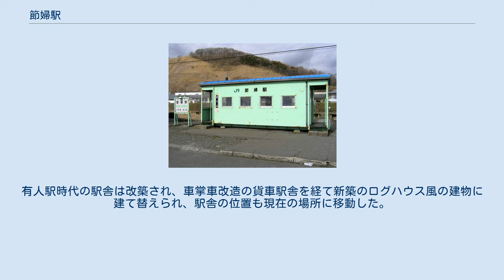節婦駅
節婦駅（せっぷえき）は、北海道（日高振興局）新冠郡新冠町字節婦町にあった、北海道旅客鉄道（JR北海道）日高本線の駅である。
電報略号はセフ。
 1978年の節婦駅と周囲約500m範囲。
右下が静内方面。
島式ホーム1面2線であったが、既に駅舎側は静内方が撤去されて駅舎手前までが残されている。
また貨物ホームへの引込み線もあったが、そちらも撤去されている。
駅裏のヤードには木材が野積みされているが、当線は利用されていない。
地名は、アイヌ語由来であるが諸説ありはっきりしない。
 「ポロセプ（ペッ）」〔親なる広い（川）〕、または「スッセプ」（麓・広い）あるいは単に「セプ」（広い）などが考えられている。
 島式ホーム片面使用の1面1線を有した地上駅だった。
ホームは線路の南西側（様似方面に向かって右手側）に存在した。
かつては島式ホーム1面2線を有する列車交換可能な交換駅であった。
使われなくなった駅舎側の1線は交換設備運用廃止後も苫小牧方の転轍機と構内踏切手前までのレールが維持された状態で側線として残っていた（但し1983年（昭和58年）4月時点では転轍機の先、ホームに至る間の部分に車止めが設置されていた）が、1993年（平成5年）3月までには撤去された。
ホーム前後の線路は転轍機の名残で湾曲していた。
 静内駅が管理していた無人駅だった。
駅舎は構内の南西側に位置しホームに接していた。
有人駅時代の駅舎は改築され、車掌車改造の貨車駅舎を経て新築のログハウス風の建物に建て替えられ、駅舎の位置も現在の場所に移動した。
 先代の貨車駅舎は淡緑色に塗られていた。
駅舎の前には花壇が設置されていた。
またトイレは工事現場用の仮設便所となっていた。
 当線が日高三石駅までしか開業していなかった当時、ほとんどの列車がこの駅で交換した。
 1日乗降人員は以下のとおりである。
 また、JR北海道によると、乗車人員（特定の平日の調査日）平均は以下のとおりである。